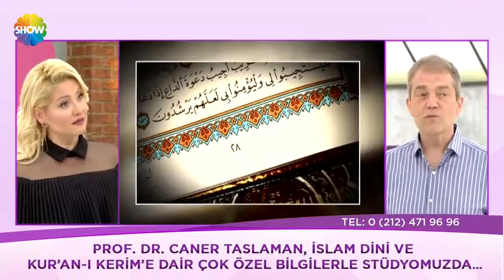Kadının Gücü Allah'ın Kadınlara Verdiği Özgürlük Uydurmalarla Elinden Alınmaya Çalışılıyor